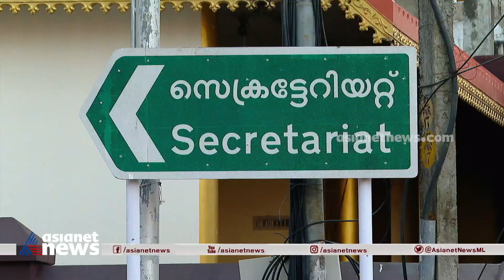ഇനി സ്വൽപം മ്യൂസിക്കാകാം; സെക്രട്ടറിയേറ്റിൽ പാട്ട് കേട്ട് ജോലി ചെയ്യാം | Secretariat | Music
ഇനി സ്വൽപം മ്യൂസിക്കാകാം; സെക്രട്ടറിയേറ്റിൽ  പാട്ട് കേട്ട് ജോലി ചെയ്യാം, മ്യൂസിക് സിസ്റ്റം വാങ്ങാൻ 13,440 രൂപ അനുവദിച്ചു
Secretariat | Music